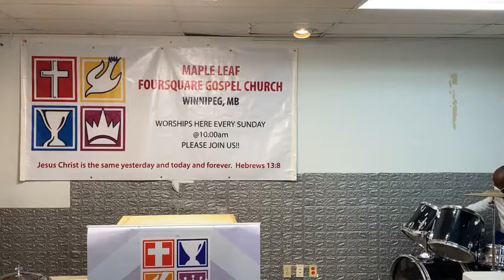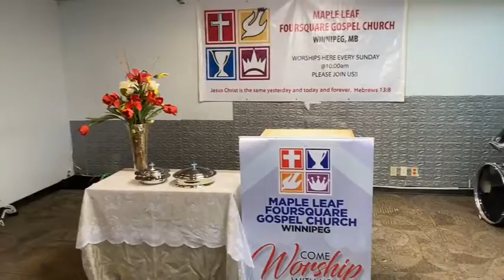SUNDAY 020122 MAPLE LEAF FOURSQUARE GOSPEL CHURCH